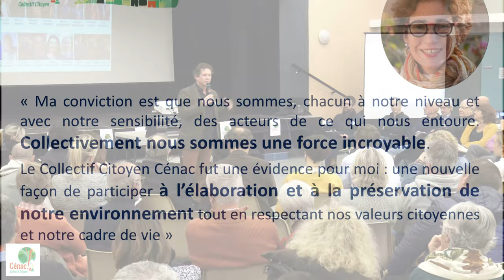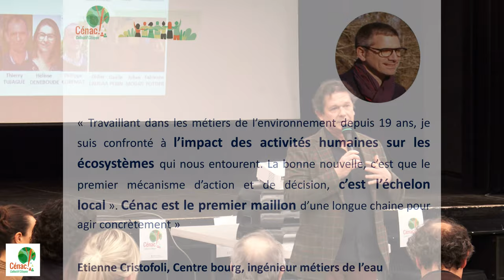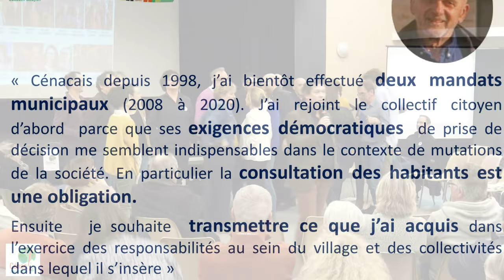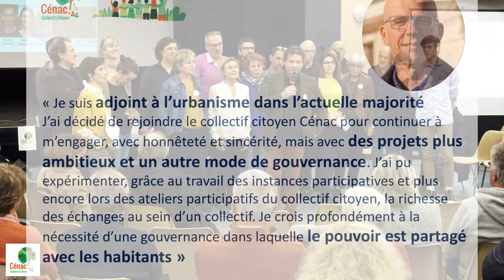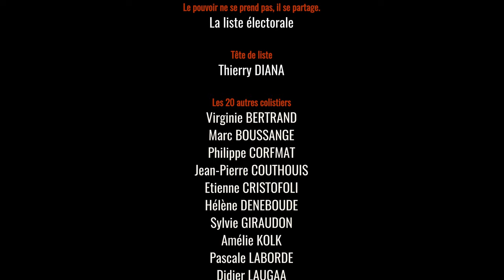Liste électorale Collectif Citoyen Cénac !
Part. 4 Liste électorale du Collectif Citoyen Cénac !
Réunion publique du 29 janvier 2020

En 8mn découvrez, ces candidates/candidats qui depuis septembre travaillent ensemble autour des participants du Collectif Citoyen Cénac ! à un autre modèle pour la commune.
Les idées peuvent être plagiées, les mots à mots recopiés mais pas ces femmes et ces hommes déterminé.es à faire vivre une meilleure gouvernance horizontale, une participation active des citoyens.
Instagram